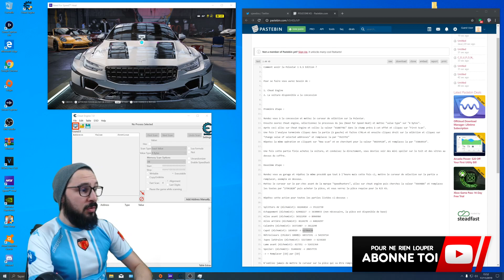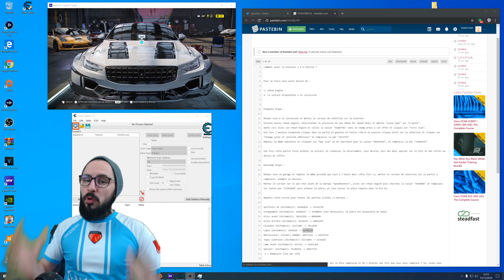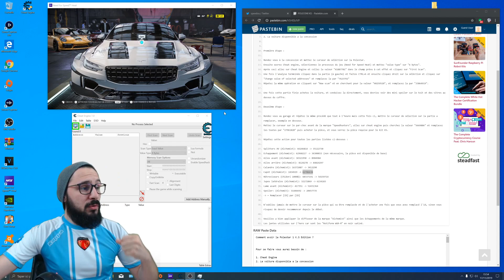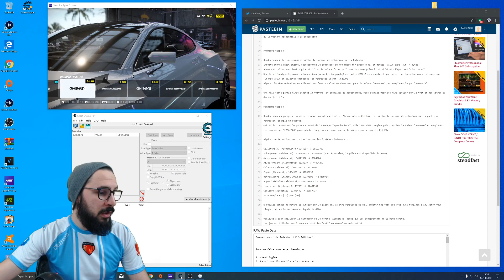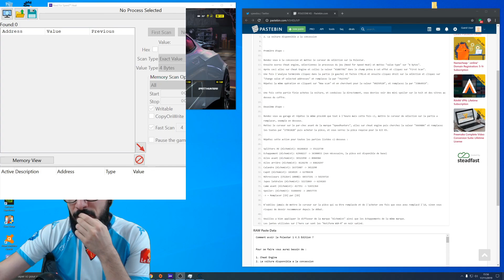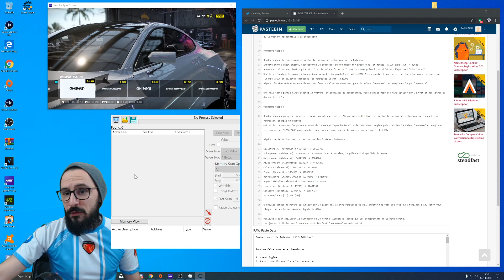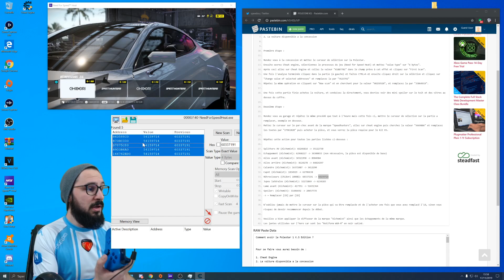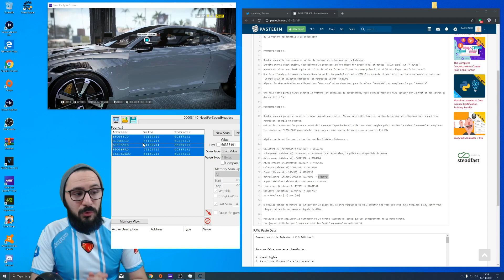NEED FOR SPEED HEAT | COMMENT AVOIR LA POLESTAR KS EDITION !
EXTREMRATE CUSTOM TA MANETTE POUR PAS CHÈRE :

NFS HEAT GAMEPLAY BMW M3
NFS HEAT BMW M3
NFS HEAT TEST BMW M3 MOST WANTED
NFS HEAT REVIEW BMW M3 MOST WANTED
NFS HEAT COMMENT DÉBLOQUE LA M3 DE MOST WANTED
NFS HEAT MR JCK
NFS HEAT FR
NFS HEAT TEST FR
NEED FOR SPEED HEAT MR JCK
MR JCK

NEED FOR SPEED HEAT FR
NFS HEAT FR
NFS HEAT AVIS
NFS HEAT VA T'IL FAIRE UN BIDE ?